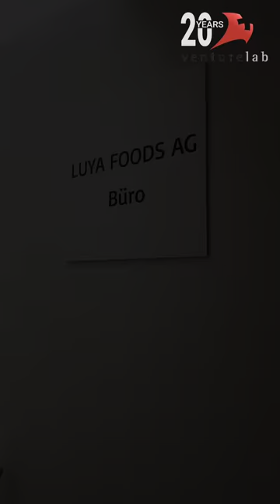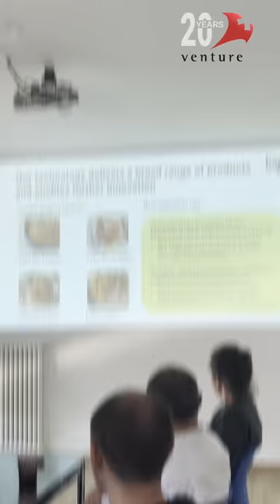Visiting Luya Foods producing flavor loaded plant-based alternative to meat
As part of our 20th Anniversary celebrations, we continue our series of Startup Visits across Switzerland. Last Tuesday, we visited Luya Foods at their headquarters in Bern where their co-founders Tobias Kistler, Nina Schaller and Flavio Hagenbuch and the team warmly welcomed us.

Founded in 2021, Luya Foods is pioneering a new era of alternative protein with their innovative approach: real ingredients, 100% organic, and naturally fermented.

During our visit we had the change to check their production process closely and check on how they use a tempeh-like fermentation method with only two base ingredients—okara and chickpeas.

Luya’s intelligent manufacturing process provides an environmentally friendly solution: compared to producing the same amount of red meat, Luya can avoid up to 95% of greenhouse gas emissions.

Special thanks to Lorenz Klauser, Head of Development Team Health & Food at Helbling Technik and Wanja Humanes, CEO and Managing Partner at the kickfund and Venture Kick Jury Member, for their testimonies.